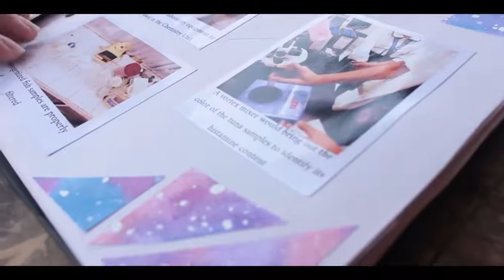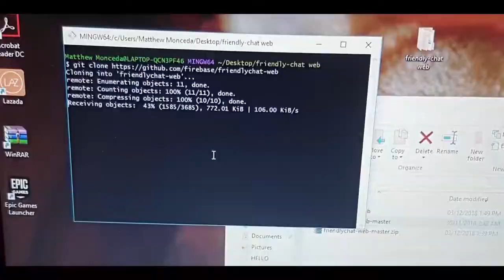Work Immersion of Cebu City National Science High School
Deped Cebu City on Work Immersion of Cebu City National Science High School